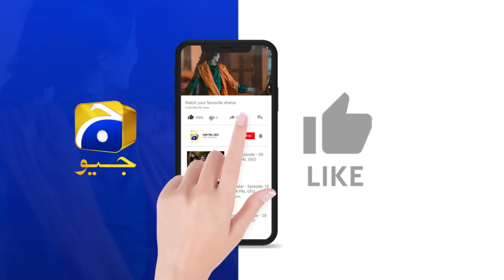Meri Behan Bojh Nahi 😱😱 || 𝐇𝐚𝐫 𝐏𝐚𝐥 𝐆𝐞𝐨